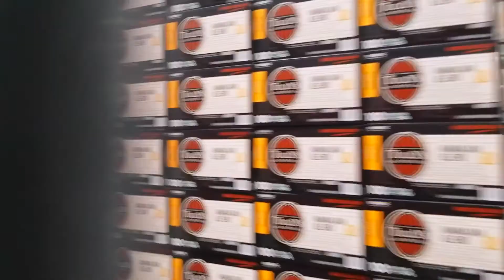A short trip to Costco Puyallup, WA 31 March 2020 - Quarantine Days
Once a week grocery shopping in quarantine days.
Costco Puyallup, WA
@tiberiophotpgraphy on Instagram
tiberiophotography.ccom